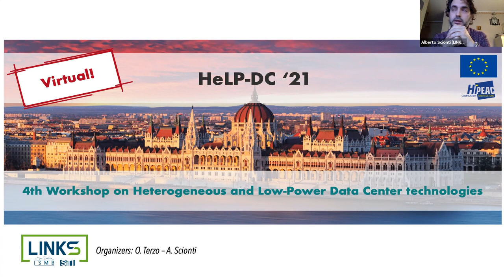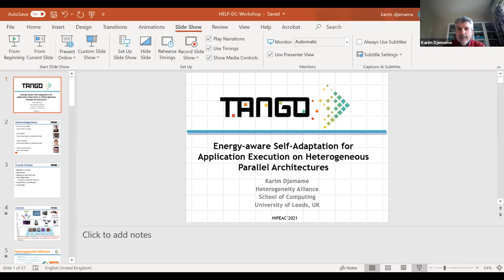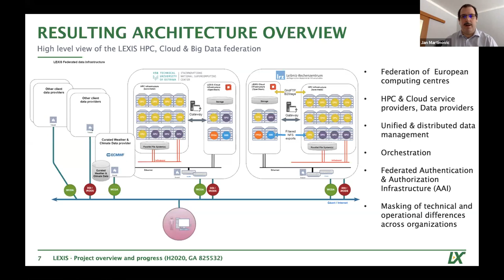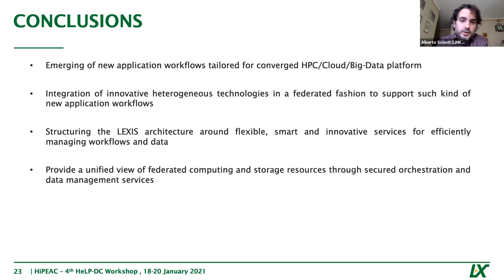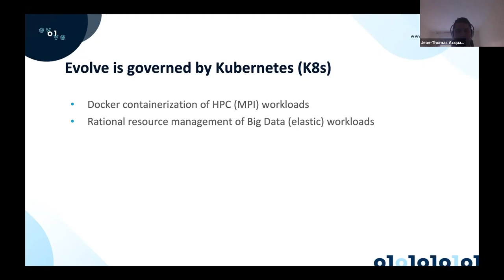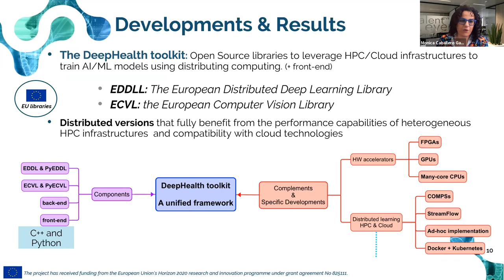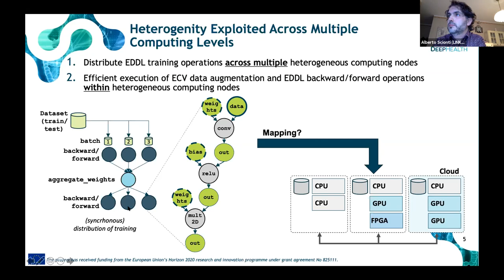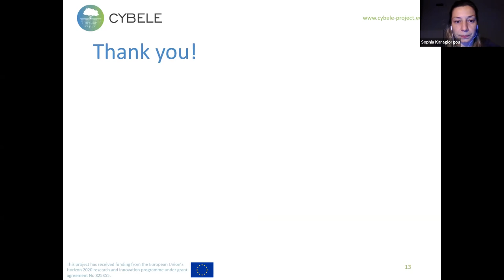HeLP-DC: Heterogeneous and Low- Power Data Center Technologies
High Performance Computing (HPC) domain is representative of the set of hardware and software technologies enabling other scientific domains to get new insights of ever complex physical phenomena, as well as being at the basis of scientific discoveries. Furthermore, HPC technologies enable engineering domains to further advance, allowing more effective and efficient systems to be designed. With the growing volume of data produced by scientific experiments and simulations, the need for integrating Big-Data (BD) technologies is rapidly emerging. On the other hand, Cloud computing offers the capability to make easier the access and usage of such innovative tools. Besides that, energy efficiency still remains one of the main factors driving the integration of ever more heterogeneous hardware/software components into large scale data center infrastructures: from specialized devices (e.g., GPUs, FPGAs, AI-specific ASICs, etc.) to different CPU architectures (ARM, X86, POWER, RISC-V, etc.). This thematic session aims at fostering discussions among academic researchers and industries on the creation of the next generation of converged infrastructures. From the integration of innovative heterogeneous hardware solutions to specific software components and frameworks, to the porting of large and complex application workflows (also involving usage of artificial intelligence and machine learning techniques), this thematic session will offer a unique opportunity to get insight on how next converged HPC-BD-Cloud-AI infrastructures will be designed. The workshop on Heterogeneous and Low-Power Data Center technologies (HeLP–DC) aims at fostering the participation of academics, industries and EU funded projects and to facilitate the share of results and ideas, as well as to propose innovative solutions, technologies and interesting application use cases.